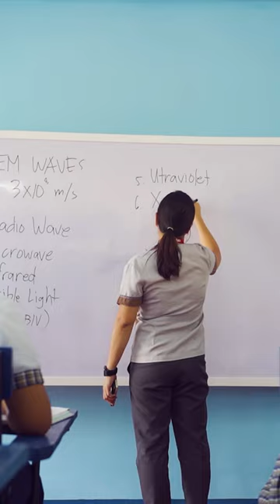SMFI School Building | San Fernando South Central Integrated School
Acknowledging the impact of collective effort in shaping a better tomorrow.

SM Foundation's new school building at the San Fernando South Central Integrated School is a symbol of shared commitment to quality education.📚